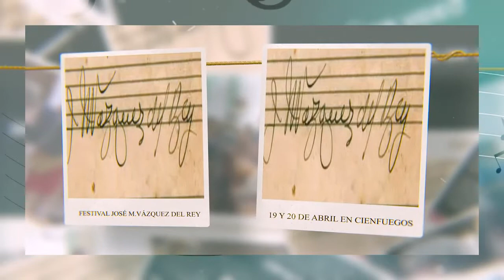La Escuela de Arte Benny Moré, de Cienfuegos, convoca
Festival José Manuel Vázquez del Rey en su sexta edición.